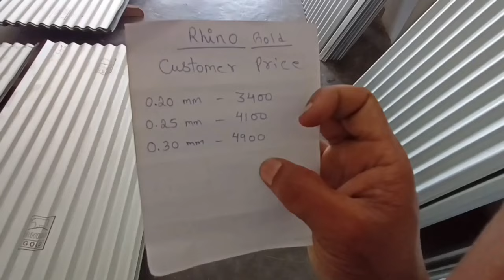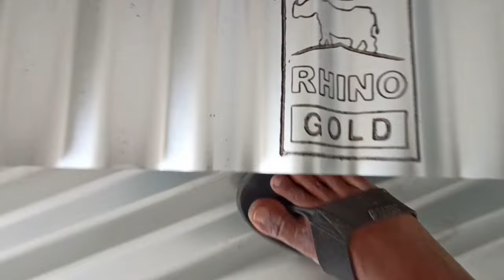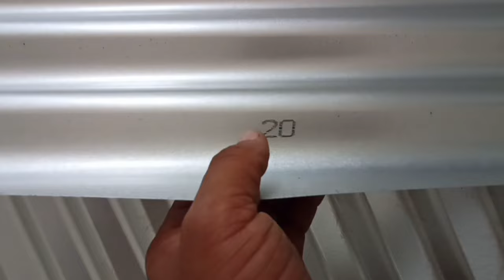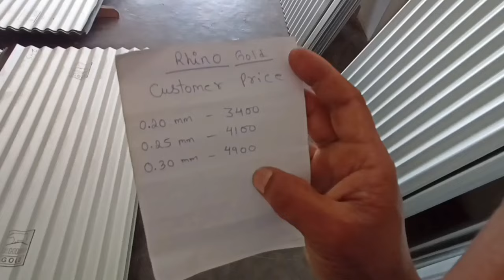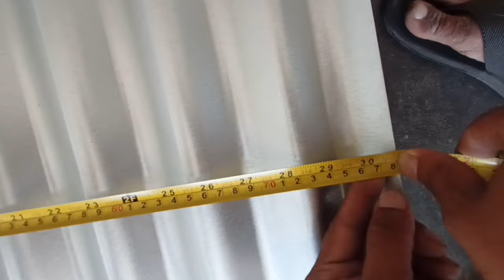Rhino Tin Price new || अल्मीनियम टीन प्राइस in 2023 || Aluminium coating roofing sheets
Cover topics :- 1 ban tin price, rhino tin price, aluminium tin price in India, aluminium coated sheets, aluminium roof tiles, aluminium roofing sheets price in dimapur , alluminium tin shed, tin vs aluminium , rhino gold profile sheet price in 2023, zinc oxide sheets, zinc vs aluminium rhino gold tin, rhino gold tina review